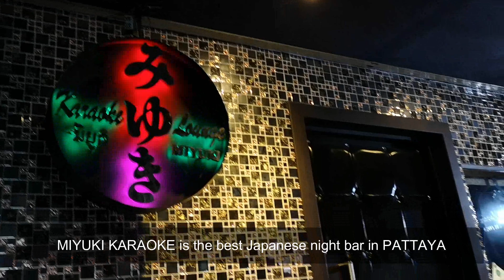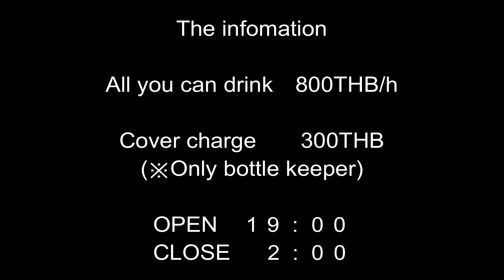Pick up cute girl！Recomended night bar MIYUKI KARAOKE PATTAYA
MIYUKI KARAOKE is the one of most popular night bar in Pattaya now.

There is many beautiful girl and there is not rip-off.

MIYUKI Karaoke Pattaya is in central pattaya road and near Soi Buakhao.

Of course,you can pick up girl if there is girl you like.

Have a happy time in PATTAYA Hotel .lol